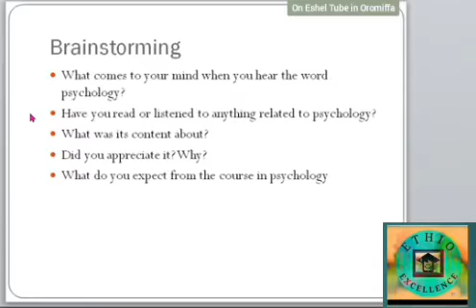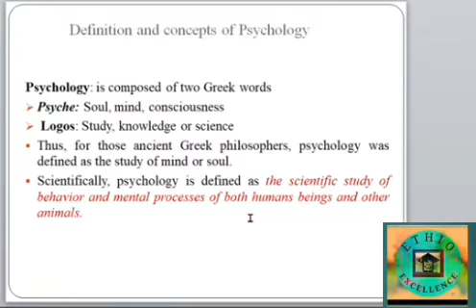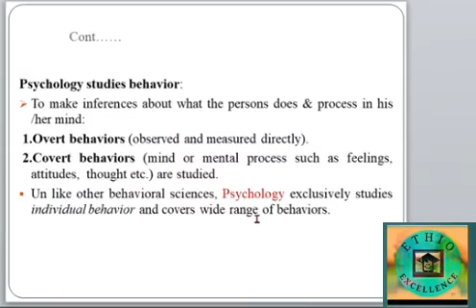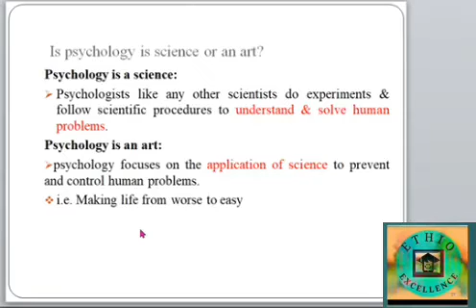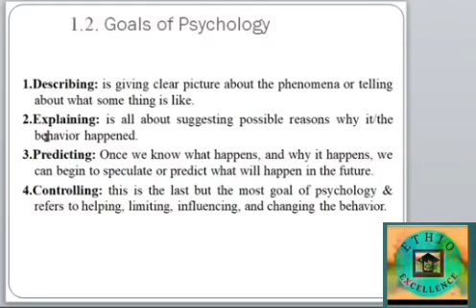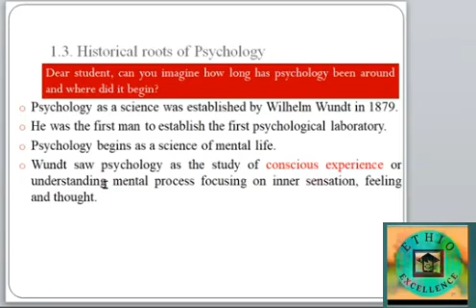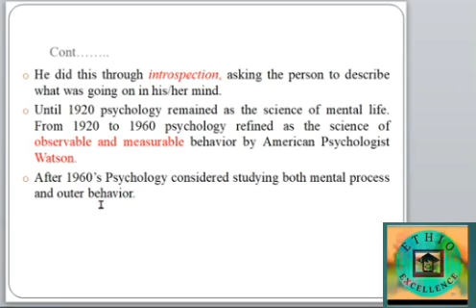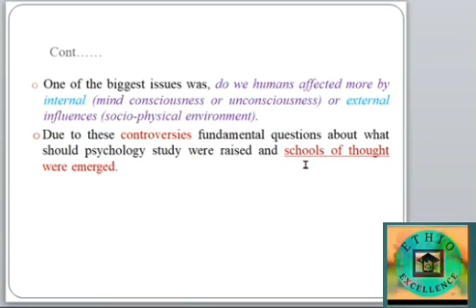General Psychology |Ethio Excellence |Seifu on ebs|Make money